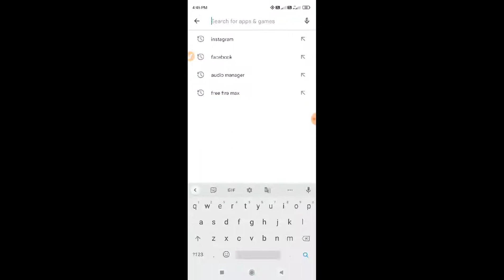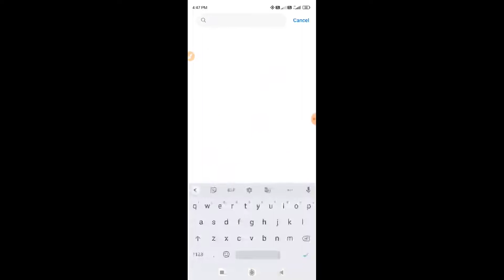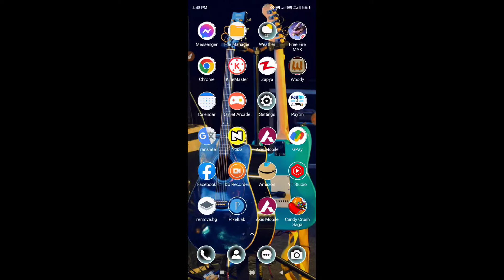INSTAGRAM REELS BLACK SCREEN PROBLEM// 100% PROBLEM SOLVE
1.instagram black screen problem
2.how to fix instagram reels black screen
3.black screen problem
4.instagram black screen problem android
5.how to fix instagram black screen
6.instagram reels black screen
7.how to solve instagram black screen problem
8.instagram reels black screen problem
9.how to fix instagram story black screen
10.instagram story black screen problem
11.instagram reels problem
12.instagram black screen
13.instagram black screen problem 2022